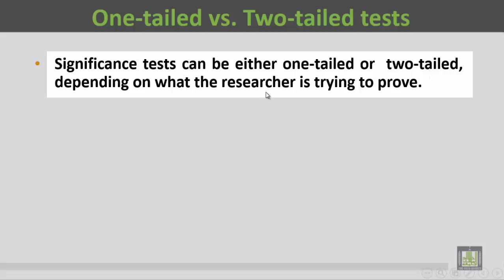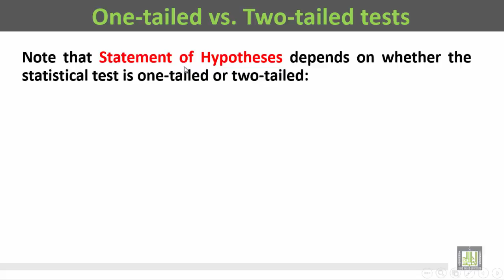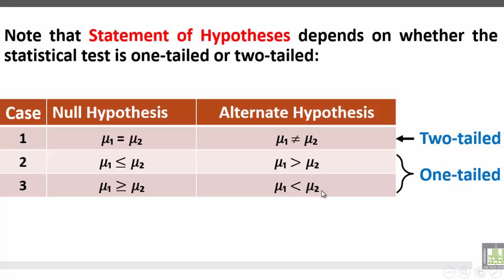Basic Biostatistics - U2-L4 : One Tail vs Two Tail Tests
المقررات المفتوحة
One Tail vs Two Tail Tests
- One tail hypothesis
- Two tail hypothesis